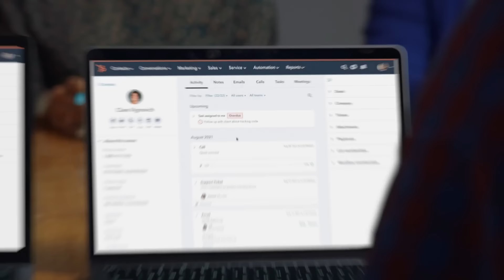Brainstorming +$1M Business Ideas With Soylent's Co-Founder | ft. John Coogan (#496)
Episode 496: Shaan Puri and Sam Parr talk with John Coogan ), co-Founder of Soylent & Lucy and EIR at Founders Fund. John shares the most underrated creator-business no ones talking about, what it's like working with Peter Theil and Keith Rabois, why he thinks lifestyle businesses are worthless and much more.

Show Notes:
(0:00) Intro
(3:15) Soylent origin story
(14:50) Lucy background
(17:00) Business Idea 1: Creator-owned VPN
(23:20) Business Idea 2: Ammunition Rollup
(28:45) How often does Sam think of the Roman Empire?
(32:20) Thoughts on Keith Rabois
(34:40) Best Twitter follows
(36:15) Debate: Lifestyle businesses vs. VC-backed
(48:15) Who John’s voting for
(51:00) Why AI wrappers are great businesses
(53:30) Business Idea 3: Lensa for ChatGPT
(57:40) Scam artist telemarketing
(1:04:05) Closing thoughts